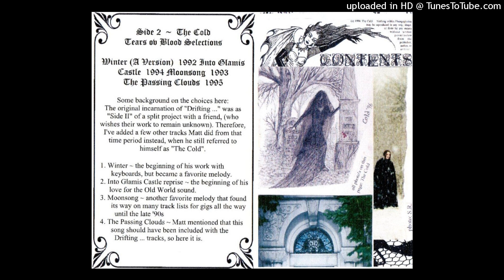Matthew P. Davis/The Cold - Winter (A Version) 1992